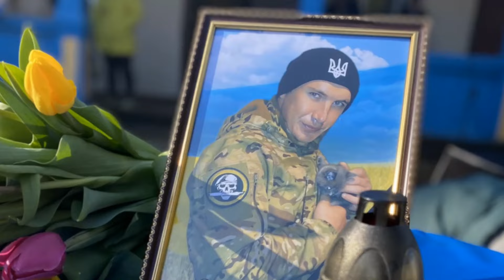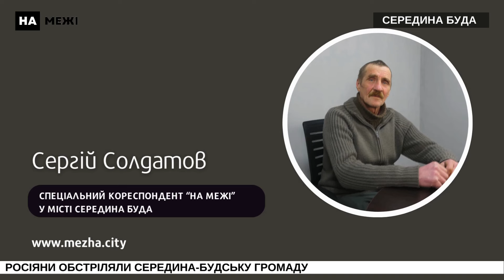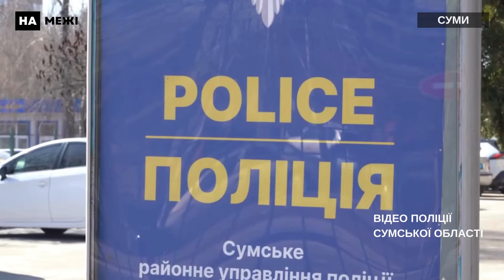Новини дня: 8 березня